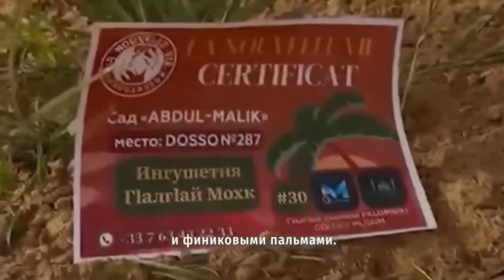ОГ*ЛЕННЫЙ МУЖИК НА УМРЕ / НАСИХА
Реквизиты сбора:

Номер карты Сбербанк:
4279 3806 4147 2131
АДАМ БОГАТЫРЁВ
ADAM BOGATYREV

ADAM BOGATYREV

Казахстанский счет нашего фонда:
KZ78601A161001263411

БаракаЛлаhy фийкум!